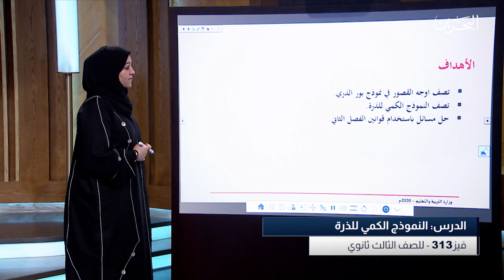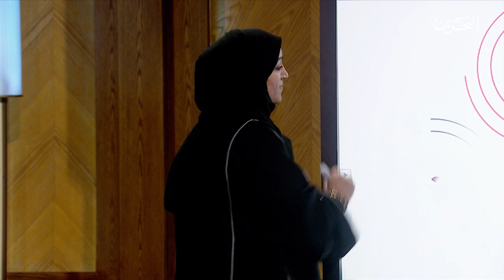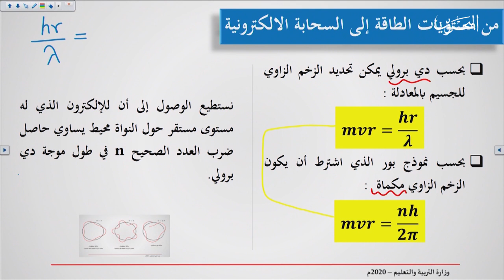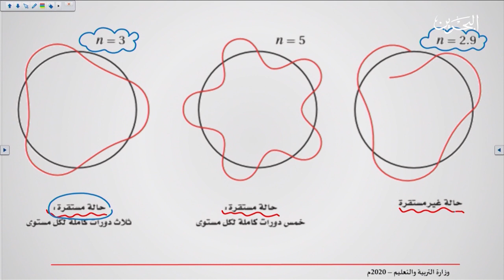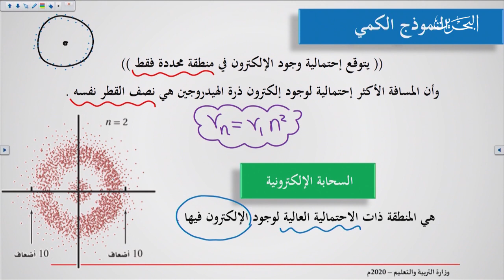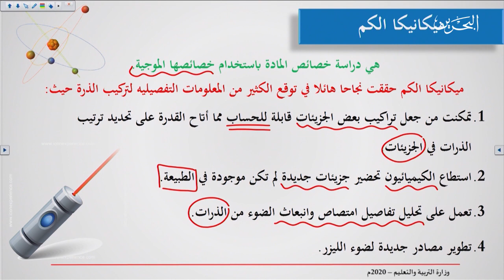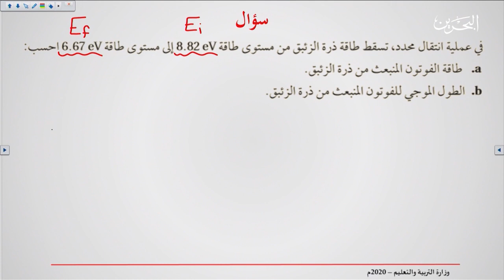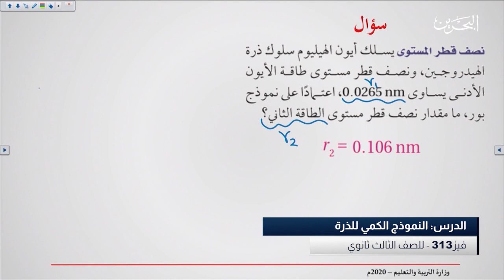فيز 313| 19-5-2020